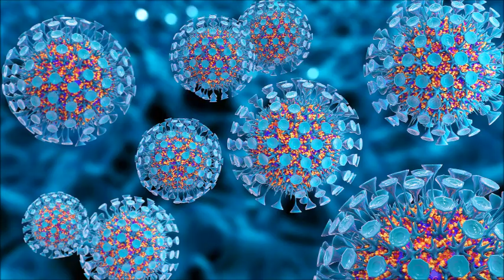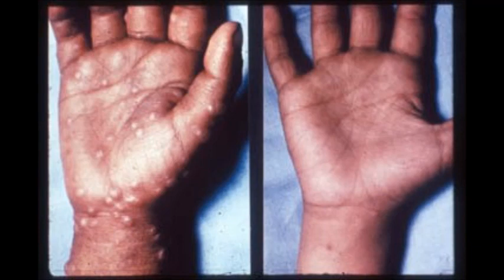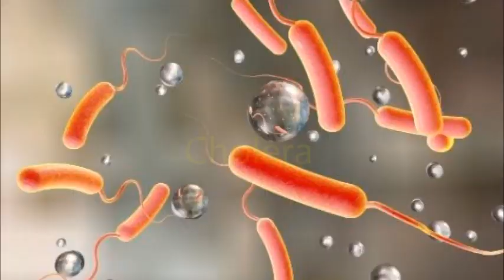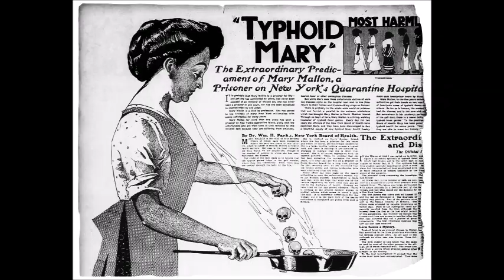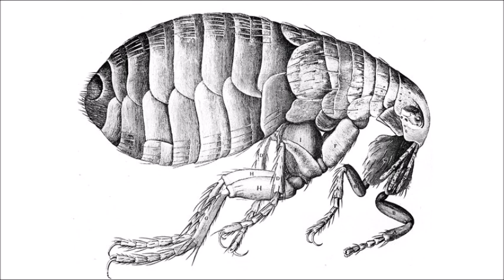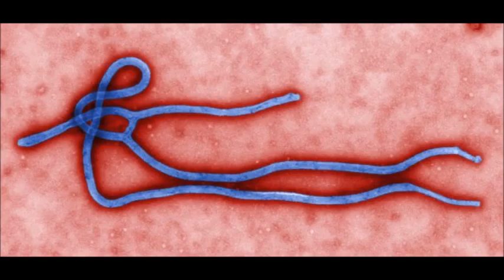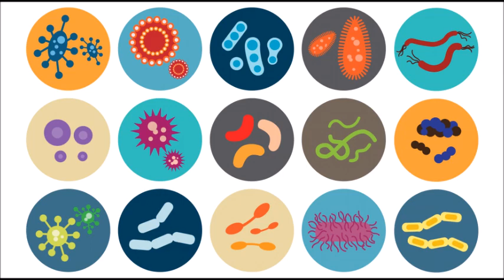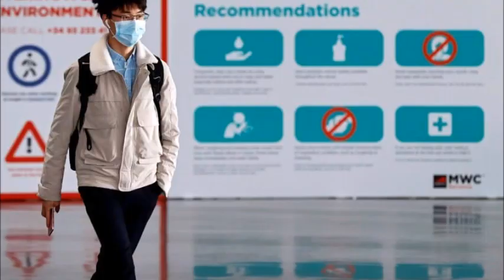Top 10 Most Deadly Infectious Diseases 史上十大最致命传染病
Due to the corona virus (COVID-19) outbreak and subsequent mass hysteria, I'm counting down10 of the most deadly infections diseases throughout human history, and we can see how the corona virus stack up against these diseases, and is the hysteria proportional.

由于冠状病毒（COVID-19）的爆发，市面上流传着不少恐慌和流言。我会在此列举史上十大致命的转染病，并看一下冠状病毒是不是真的和恐慌的等级对等。